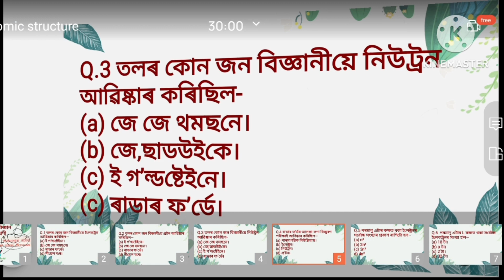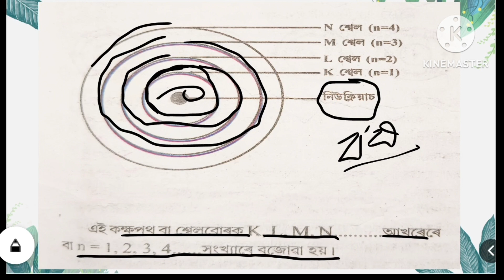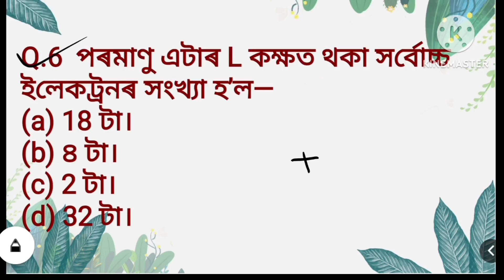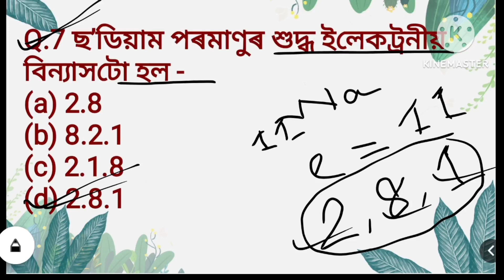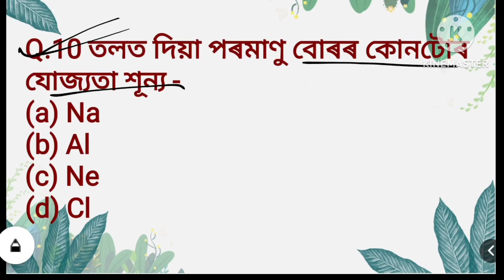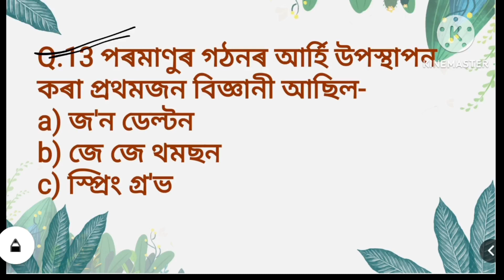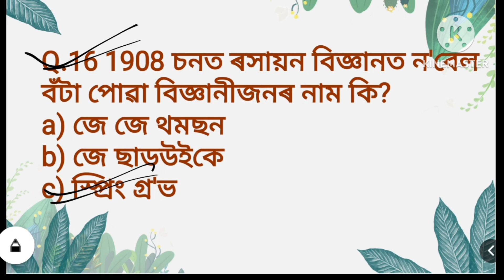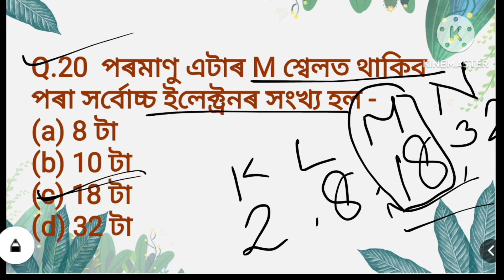Class 9 science | Chapter 4 | MCQ | Assamese medium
Class 9 science | Chapter 4 |Question and answer| Assamese medium

Dhubri District Half Yearly Examination Question Paper Solution video  2023 ( Science Class 9 ) 👇

Your Quaries
class 9 science chapter 4 mcq
class 9 science chapter 4 mcq questions
class 9 science chapter 4 mcq question answer
পৰমাণুৰ গঠন class 9
পৰমাণুৰ গঠন class 9 question answer
গতি  question answer class 9
পৰমাণুৰ গঠন প্ৰশ্ন উত্তৰ
chapter 4 class 9 science question answer
class 9 general science chapter 4 question answer assamese medium
পৰমাণুৰ গঠন class 9 প্ৰশ্ন উত্তৰ
পৰমাণুৰ গঠন  অনুশীলনী
class 9 science chapter 4 assamese medium question answer
class 9 science chapter 4 question answer assamese medium 2023
class 9 science chapter 4 short question answer assamese medium
মোৰ বিজ্ঞানৰ অভ্যাস পুস্তিকা class 9
মোৰ বিজ্ঞানৰ অভ্যাস পুস্তিকা class 9 chapter 8
মোৰ বিজ্ঞানৰ অভ্যাস পুস্তিকা class 9 2023
মোৰ বিজ্ঞানৰ অভ্যাস পুস্তিকা class 9 বিজ্ঞান
নৱম শ্ৰেণীৰ বিজ্ঞান
নৱম শ্ৰেণীৰ বিজ্ঞান অধ্যায় 8
বিজ্ঞান class 9 পৰমাণুৰ গঠন
মোৰ বিজ্ঞানৰ অভ্যাস পুস্তিকা class 9 বিজ্ঞান প্ৰশ্ন উওৰ
class 9 science important questions answer
class 9 science assamese medium
class 9 science assamese medium chapter 4
class 9 science chapter 4 all question answer assamese medium
assamese science
hslc 2023
seba hslc
science seba
matric 2023
seba 2023
science Assamese
hslc 2024
seba science class 9
Halfyearly exam important questions answer 2023
half yearly exam class 9 Assamese medium
half yearly exam class 9 science
half yearly exam class 9 science Assamese medium
half yearly exam class 9 science Assamese medium 2023
class 9 science Assamese medium important questions answer for half yearly exam
class 9 science chapter -4  পৰমাণুৰ গঠন Assamese medium
Class -9 science chapter 1 to 14 by M Chem World
নৱম শ্ৰেণীৰ বিজ্ঞান
 chapter - 4 পৰমাণুৰ গঠন
মোৰ বিজ্ঞানৰ অভ্যাস পুস্তিকা
মোৰ বিজ্ঞানৰ অভ্যাস পুস্তিকা ক্লাছ ৯
মোৰ বিজ্ঞানৰ অভ্যাস পুস্তিকা ক্লাছ ৯ science
class 9 science মোৰ বিজ্ঞানৰ অভ্যাস পুস্তিকা
class 9 বিজ্ঞান
class 9 বিজ্ঞান প্ৰশ্ন উত্তৰ
বিজ্ঞান প্ৰশ্ন উত্তৰ class 9
বিজ্ঞান প্ৰশ্ন উত্তৰ class 9 seba
ক্লাস ৯ বিজ্ঞান
বিজ্ঞান প্ৰশ্ন উত্তৰ  পৰমাণুৰ গঠন class 9
class 9 chapter 4 পৰমাণুৰ গঠন  প্ৰশ্ন উত্তৰ
class 9 Assamese medium গতি  প্ৰশ্ন উত্তৰ
class 9 science in Assamese
class 9 science chapter 4 important questions and answers
class 9 science chapter 4 important questions in assamese
class 9 science assamese question answer
Class 9 Science Chapter 4 Question Answer in Assamese Medium | পৰমাণুৰ গঠন
SEBA Class 9 Science Question Answer
নৱম শ্ৰেণীৰ বিজ্ঞান সমাধান

নৱম শ্ৰেণী বিজ্ঞান, পৰমাণুৰ গঠন
class 9 science
common MCQ
class 9 science chapter 4 common MCQ
notes on class 9 science in assamese
assamese medium
Structure of Atom
পাঠভিত্তিক প্ৰশ্নোত্তৰ নৱম শ্ৰেণী বিজ্ঞান অধ্যায় 4
Class 9 science chapter 4 Structure of Atom Notes first part Assamese medium
Class 9 science chapter 4 question answer assamese
পৰমাণুৰ গঠন  class 9 questions answers
পৰমাণুৰ গঠন class 9 questions answers অনুশীলনী
Class 9 science chapter 4 assamese medium
class 9 science important questions Assamese medium